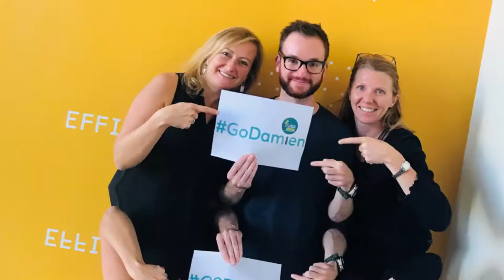FILM APICIL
Film de promotion APICIL